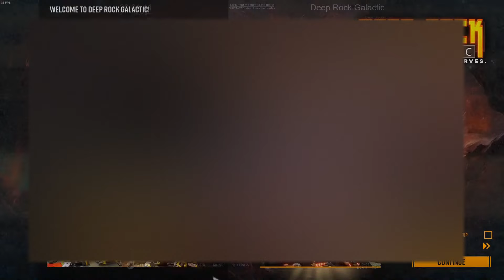Hatters Gonna try some DRG (random stream) (bad framerate lessons learned)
The framerate was awful because i was using wifi at the time, i got 10% the speed i should.
these days im rocking a Ethernet cable and the speed is impressive.

it was a spur the moment kind of stream but i'd like to thank Tobex the MewMew
for the suggestion for using my phone for chat as i don't own a second monitor just yet.

Thanks all for showing up, I feel blessed. ^w^

the framerate is indeed awful, i've made some changes as it was my first time streaming a game like this. but it was fun. Even if it was a good few minutes of joking about how fun v ore would be in DRG. ;)